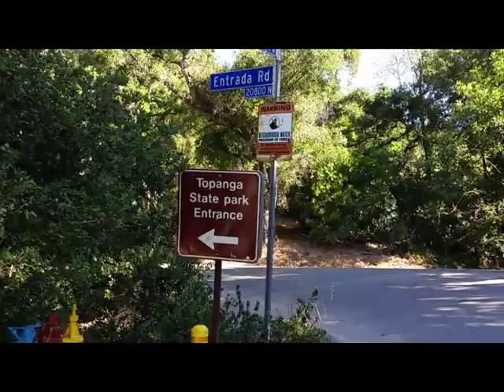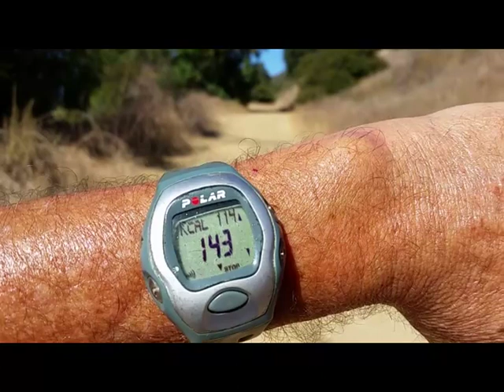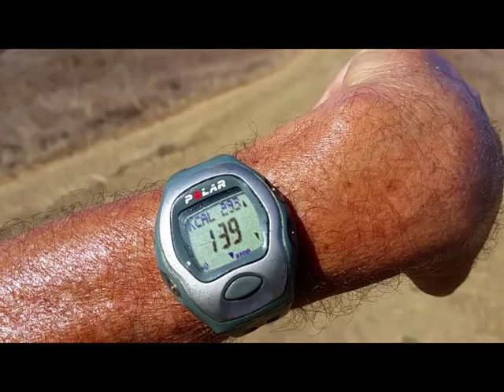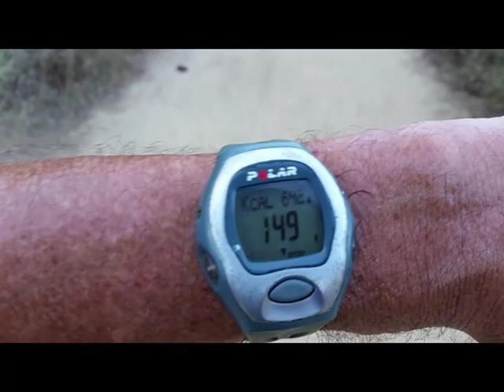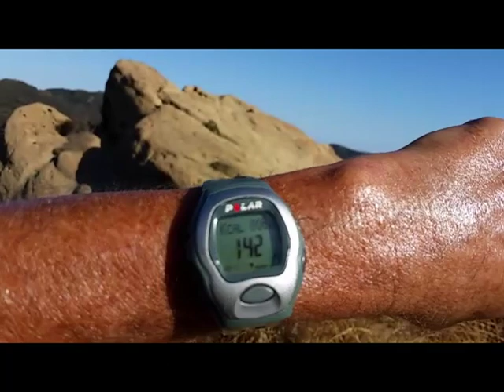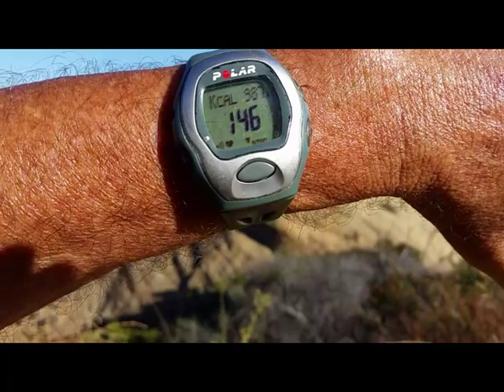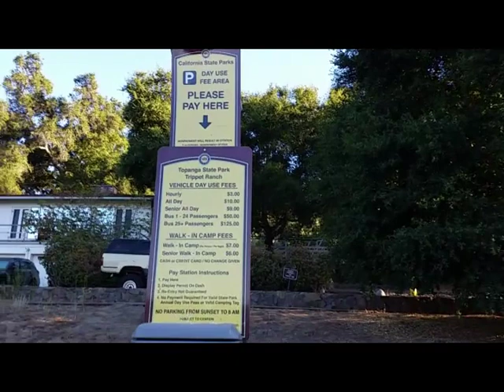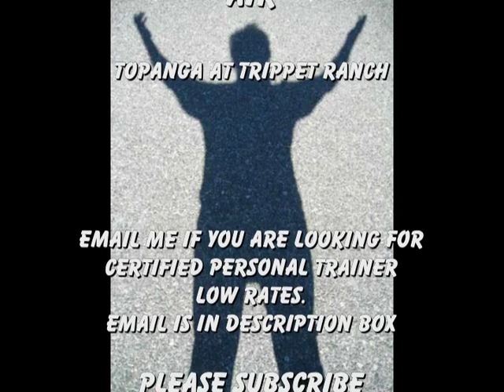Hike-Cardio-Topanga-Hiking Trippet Ranch-Eagle Rock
This hike takes you to Eagle Rock out in Topanga at Trippet Ranch where the view atop a boulder you can see to the ocean and to the mountains North.  In this hiking video It has a lot of information on Cardio and how body fat works in your body to burn fat.  Information is through out the video hike so to get all of it you must watch from beginning to end.

I am a Certified Personal Trainer and if you have questions or comments please place them below.